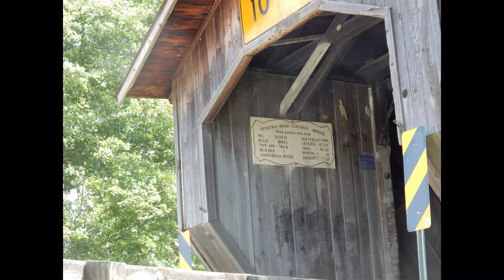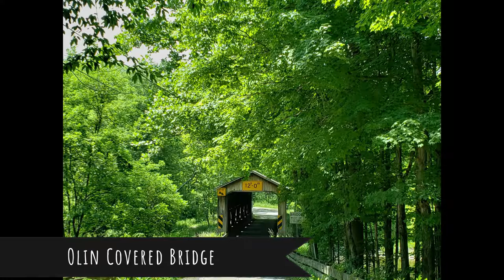Covered Bridge | Barn Quilts | Driving Thru Ashtabula County Ohio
A look at a few covered bridges in Ashtabula County Ohio, including the longest covered bridge in the U.S.  There is also a glimpse of some of the barn quilts you'll see on your travels,